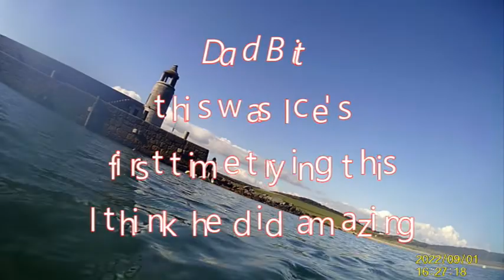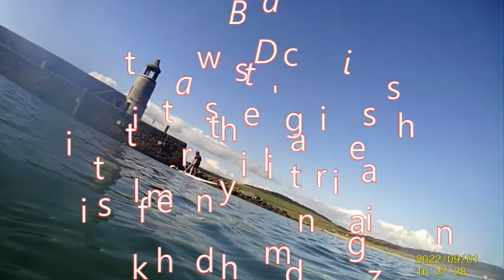Port Logan Snorkeling, Paddle board and boat launch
Grandad was off fishing and we decided to go to Port Logan to help him Launch the boat, have a snorkel and have a go at Paddle boarding

And StreamBeats